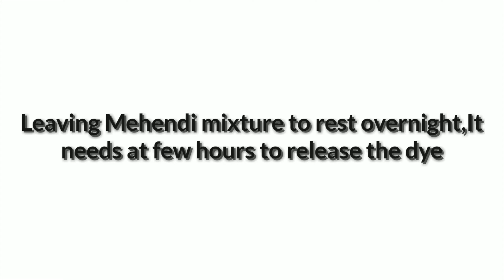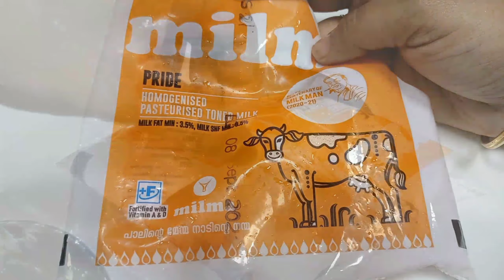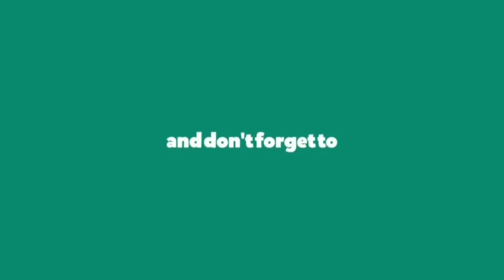Dark stain Mehndi Cone |How to make Mehndi Cone at Home for Dark Stain| Perfect Mehndi Stain